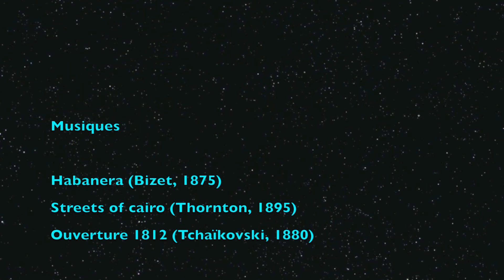09 * Fipronil et œufs contaminés, pas de panique!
Scandale des oeufs contaminés au fipronil en 2017: faut-il craindre une contamination de la population humaine?

Informations complémentaires:

* Pour tous les platistes, antivax, complotistes et autres adorateurs des reptiliens : cette vidéo ne traite que des effets du fipronil sur la santé et une fois de plus je ne bosse ni pour big pharma, ni pour big truc ou big machin et encore moins la DGSE. Quand à savoir comment ce produit s’est retrouvé dans les élevages néerlandais et le silence des autorités néerlandaises à ce sujet, ce n’est ni de mon ressort ni de mon intérêt. Je trouve ceci parfaitement scandaleux, néanmoins il faut garder un peu de mesure et ne pas céder à la panique.

* Je parle dans cette vidéo de la LD50, c’est-à-dire la dose à administrer pour provoquer la mort dans 50% des cas. Bien évidement, le fipronil est toxique à des doses bien inférieures, cependant les doses annoncées dans ces oeufs sont telles qu’il n’y a pas de danger réel. Comme je l’ai précisé dans la vidéo, le fipronil cible spécifiquement certains canaux ioniques propres à certains parasites (poux, puces…) qui n’existent tout simplement pas chez les humains (ni chez les poules d’ailleurs).

* Il faut tout de même noter que son usage est interdit dans les élevages destinés à la consommation humaine. Par ailleurs, le fipronil est apparement dangereux pour les abeilles, ce qui fait que son usage est finalement de plus en plus restreint.

* Évaluation des risques pour la santé humaine liés à une exposition au fipronil:

PS: Le véritable nom du fipronil est (RS)-5-Amino-1-[2,6-dichloro-4-(trifluoromethyl)phenyl]-4-(trifluoromethylsulfinyl)pyrazole-3-carbonitrile. À vos souhaits!